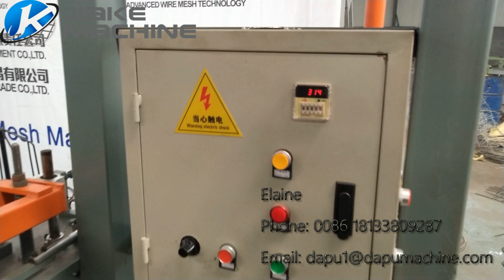High Stability Grassland Fence Machine Bullpen Machine For Deer / Sheep / Cattle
The usage of the finihed product:
Hinge joint fence is widely used for livestock husbandary, grassland production and other isolation usage.

The parameters of this machine:
Model: CY2000                                               Fence roll length: Max.100mtrs, popular roll length 20-50m.
Fence height:  Max. 2000mm                QTY of Horizontal wire : 24
Distance between vertical wires: 50-500mm adjustable, popular 150mm
Processing way: Cell is processing in height.                       Inner wire diameter: 1.9-2.5mm
Side wire diameter: 2.0-3.5mm
Horizontal wire distance: 6*75mm+11*100mm + 3*150mm = 2000mm
Max. work efficiency: Max.45rows/min; Max. 405m/h.
 If weft size 150mm, roll length is 20meter/roll,
our machine speed is max. 27 rolls per hour.
Motor: 5.5kw                                                   Voltage： according to client’s voltage
Dimension： 3.4×3.2×2.4m                         Weight;  4T

Advantage of the machine:
1.Control box and grid counter, east operation.
2 Linearguiding for high-speed feeding.
3. Schneide low-voltage electrics.
4.Adjustable frequency motor to save 30% electricity.
5. Wind up roller is easy to discharge.

High quality high speed field/cattle fence making machine, factory directly sell hinge joint fence making machine, veld span fence making machine.
عالية الجودة عالية السرعة المجال / الماشية ماكينة صنع السياج ، المصنع مباشرة بيع المفصلي السور المشترك ماكينة ، veld تمتد السياج ماكينة.
Máquina para fazer cerca de campo / gado de alta velocidade de alta qualidade, a fábrica vende diretamente a máquina para fazer cerca de junta de dobradiça, máquina para fazer cerca de extensão de veld.
Высококачественная высокоскоростная машина для изготовления заборов для полей / скота, фабрика напрямую продает машины для изготовления заборов с шарнирами, машины для изготовления заборов вельд.
Machine de fabrication de clôture de champ / bétail à grande vitesse de haute qualité, usine de vente directe de clôture de joint de charnière, machine de fabrication de clôture de veld span.